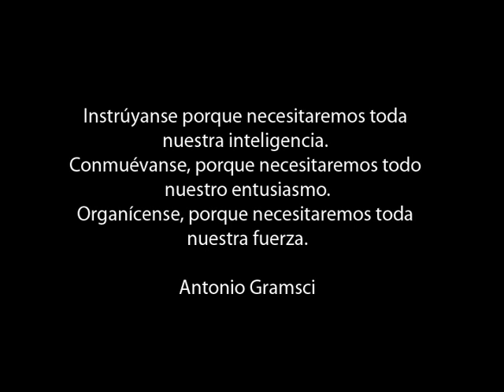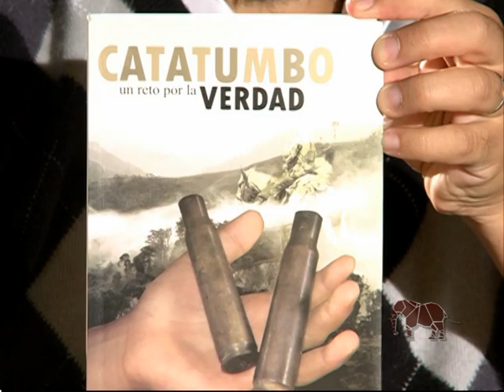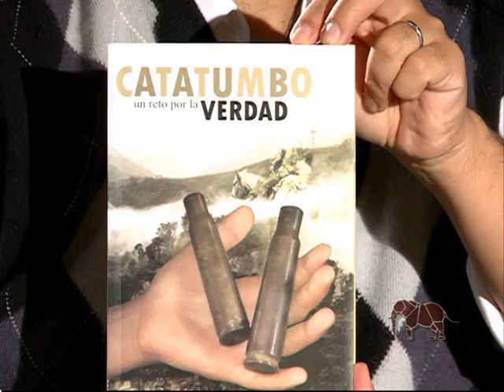Cartago 2012 Conversaciones con Christian Castillo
Entrevistamos al dirigente del PTS (Partido de los Trabajadores Socialistas) Christian Castillo. Christian es sociólogo y docente universitario. Tambien fue candidato a vicepresidente por el Frente de Izquierda y de los Trabajadores. Es director de la Revista Lucha de Clases y participa en la Coordinación del Instituto de Pensamiento Socialista "Karl Marx"(IPS), donde dicta distintos seminarios.